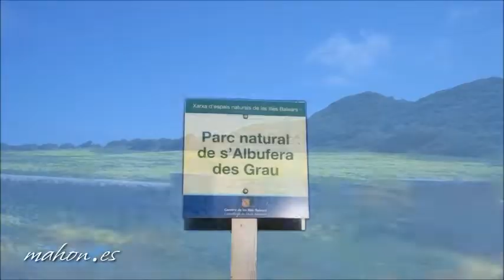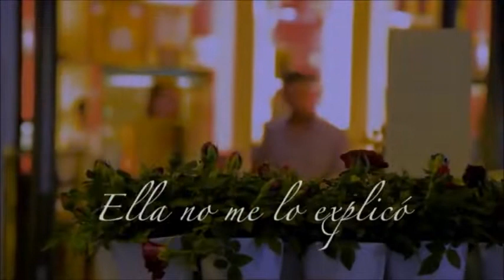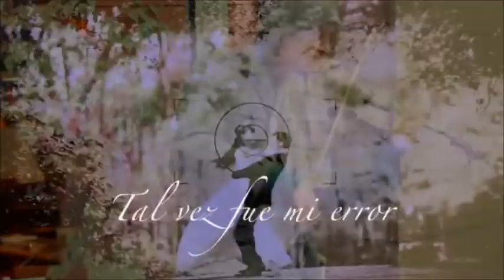EL TEST DE SOCRATES para LA VISITA